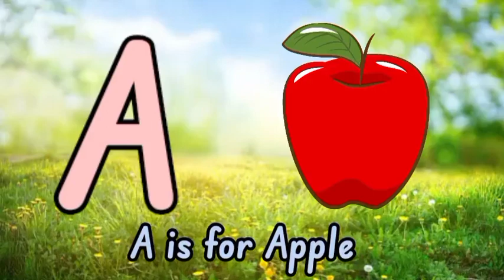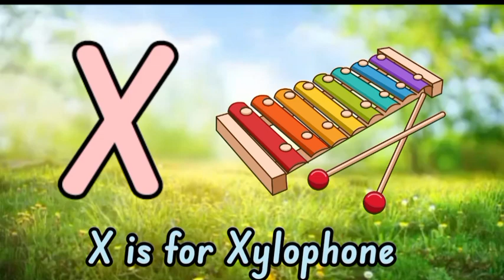Alphabet song for toddlers || ABCs || phonic song || Abcd song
@Chu Chu TV nursery rhymes & kids song
@naima study
@study for kiss
p for perrot
phonic song for child
phonic song for toddler
abcd song
alphabet for kids
alphabet for childern
kids video
phonics for kids
c is for cap
d us for dog
ABC's
alphabet vocabulary
abcd song for toddlers

Q is for question

R is for ring

T is for train

X is for box

Z is for soo